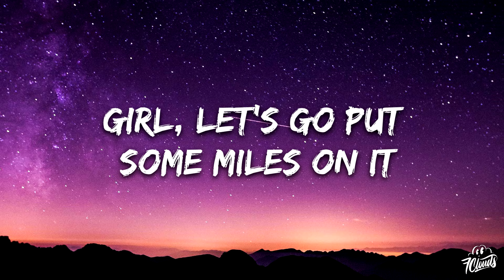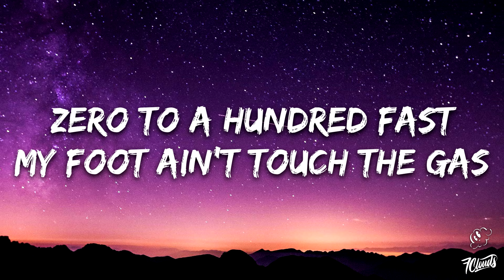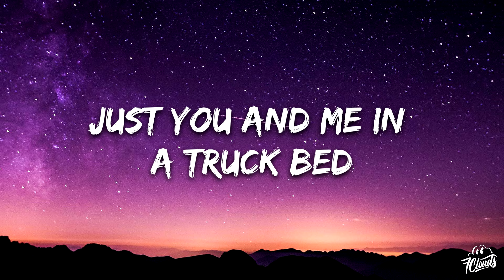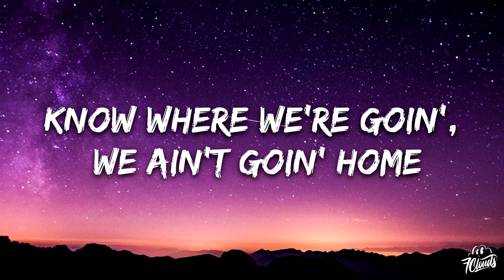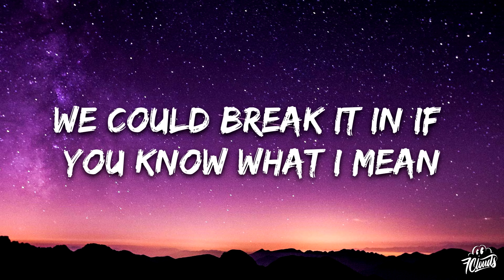Kane Brown - Miles On It (Lyrics) ft. Marshmello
🎤 Lyrics:

New truck, big lift
Old roads, we've been
Tearin' up since way back when
But these wheels are innocent
New hitch, new seats, no history
And you just can't fake that
So, let's change that

Girl, let's go put some miles on it
Back of the Chevy with the engine runnin'
Just you and me in a truck bed wide like a California King
We could break it in if you know what I mean
Put some miles on it
Wе could break it in if you know what I mean
Put some milеs on it

All night, no brakes
All tail, no gate
Ain't gotta try too hard
My baby's push to start
All torque, full speed
Off-road, on me
Zero to a hundred fast
My foot ain't touch the gas
I said, "Hey, baby, slow it down, let's make it last"
You said, "Where's the fun in that?"

Yeah, let's go, put some miles on it

[Bridge: Kane Brown]
Mile after mile after mile after mile
Turn up the night like that radio dial
Shoulder to shoulder where nobody knows
Know where we're goin', we ain't goin' home

We're puttin' miles on it